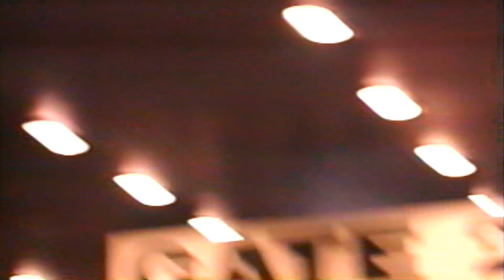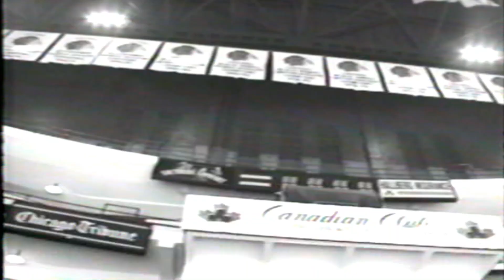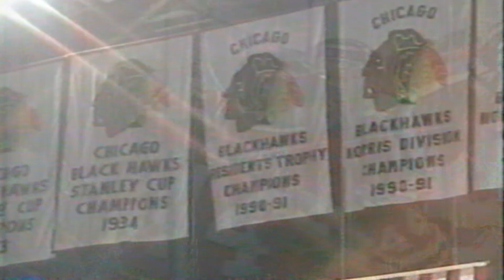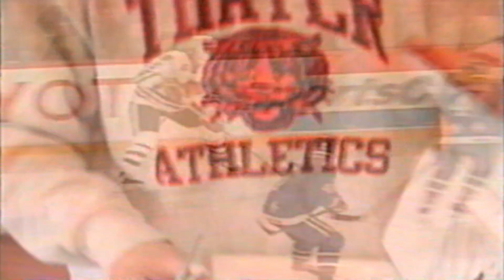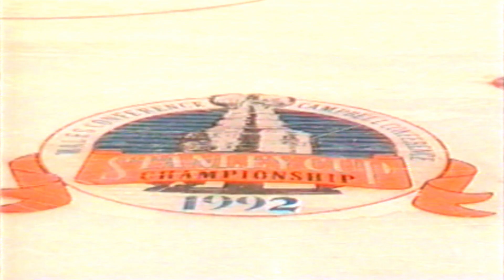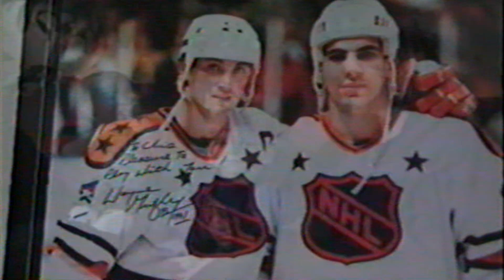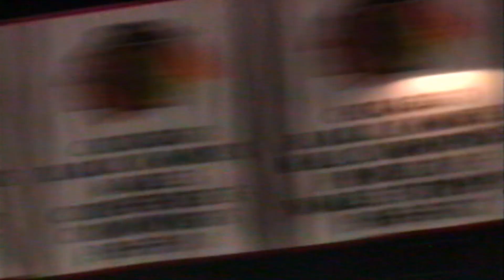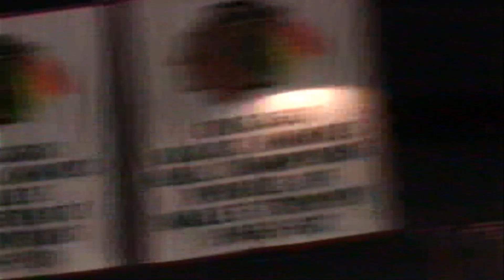1991-92 Chicago Blackhawks HEROES: ROENICK, LARMER, CHELIOS, BELFOUR - NHL's 75th Anniversary Season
Chicago Blackhawks 1991-92 Season of Change - NHL's 75th Anniversary Season

Featuring:
* Campbell Conference Champions!
* Jeremy Roenick's 50th Goal
* Michel Goulet's 500th Career Goal
* Brian Noonan's 7 Consecutive Goals
* All-Stars Belfour, Roenick, and Chelios

The 1991–92 Chicago Blackhawks season saw the Blackhawks finish second in the Norris Division with a record of 36 wins, 29 losses, and 15 ties for 87 points. They defeated the St. Louis Blues in six games in the Division Semi-finals and swept the first-place Detroit Red Wings in the Division Finals. After sweeping the Edmonton Oilers in the Campbell Conference Finals, the Blackhawks met the defending Stanley Cup champion Pittsburgh Penguins in the Stanley Cup Finals. However, Chicago's luck ran out against Pittsburgh, as the Penguins swept them in four straight games to capture their second straight Stanley Cup championship.

The Chicago Blackhawks (spelled as Black Hawks before 1986, and known colloquially as the Hawks) are a professional ice hockey team based in Chicago, Illinois. They are members of the Central Division of the Western Conference of the National Hockey League (NHL). They are the Stanley Cup Champions and have won five Stanley Cup championships since their founding in 1926. The Blackhawks are one of the Original Six NHL teams (the only one in the Western Conference or the Central Time Zone), along with the Detroit Red Wings, Montreal Canadiens, Toronto Maple Leafs, Boston Bruins and New York Rangers. Since 1994 the Blackhawks have played their home games at the United Center after having spent 65 years playing at Chicago Stadium.

Following the Blackhawks implosion in the first round of the 1991 playoffs, it was no surprise Mike Keenan made some major changes. The offseason saw the Hawks make a series of trades that parted ways with Doug Wilson, Troy Murray, Dave Manson, Wayne Presley, Adam Creighton, Steve Thomas, and Greg Millen. In return the Hawks added Brent Sutter, Steve Smith, Bryan Marchment, and Brad Lauer.

Following their President's Cup level play the prior year, the 1991-92 regular season was disappointing second-place finish with only 87 points (19 less than the prior year). The Blackhawks did, however, make the playoffs for their 23 consecutive season. The Blackhawks had the most power-play opportunities in the NHL, with 467.[1]

Offensively, the Hawks were led by center Jeremy Roenick in goals (53), assists (50) and scoring (103). This was Roenick's first of three straight 100 point seasons. Steve Larmer was second on the team in goals (29) and points (74). Chris Chelios was second on the team in assists (47) and tied with Steve Smith for the lead in goals (9) by a defenseman. Mike Peluso only played in 63 games, but was able to accumulate 408 minutes in the penalty box breaking Dave Manson's record.

Ed Belfour's multiple trophy season the year before virtually continued into the 1991–92 season despite being a contract holdout to begin the season. He also missed a brief spell in the second half of the season due to personal reasons. This enabled Dominik Hasek to show flashes of the brilliance that would later define his Hall of Fame career. Hasek earned All-Rookie honors with a 10-4-1 record and a 2.60 GGA, while Belfour was 21-18-10 with a 2.70 GGA. The Hawks tried to get former first-rounder Jimmy Waite going during Belfour's holdout absence, however he could only produce a 4-7-4 record and a 3.69 GGA. Raymond LeBlanc, the ex-Team USA goalie, played one game in net, allowing only 1 goal in a win versus the San Jose Sharks.